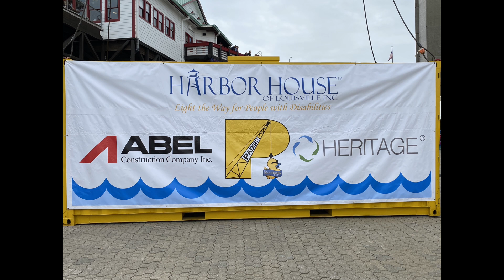Harbor House of Louisville Ken-Ducky Derby 2023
Saturday April 29th 2023, Harbor House of Louisville held its 20th annual Ken-Ducky Derby.

The Ken-Ducky Derby is a fundraiser for their continued mission of Empowering Individuals with Disabilities and Their Families to Lead Fulfilled and Productive Lives.

With the help of countless volunteers, Padgett Crane, Abel Construction and Heritage Environmental, the Ken-Ducky went off without a hitch.

We are blessed to be a sponsor of this incredible event and hope you enjoy this video.

Memories